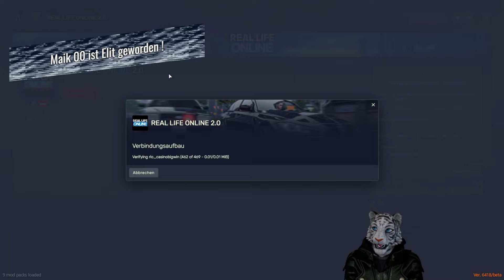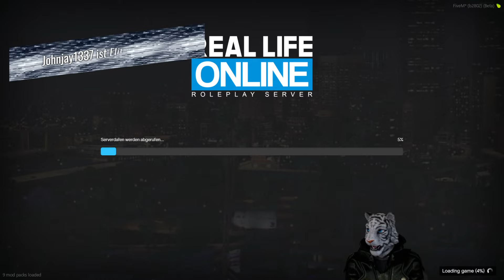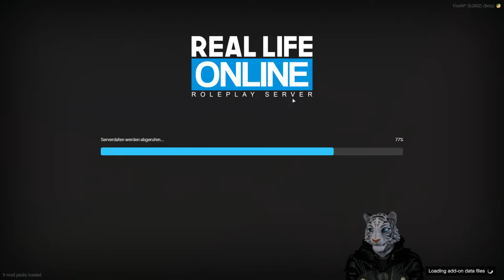IMMER BEREIT! - Real Life Online